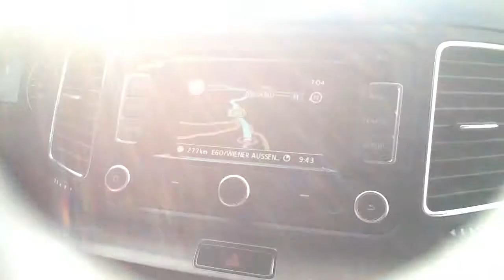Sıla yolu 2014 Avusturya